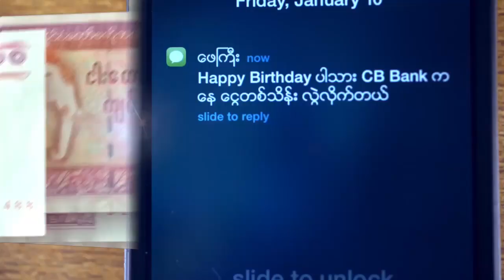စံျပငါးေဈးက အလုပ္သမားေတြ ဘာလို႔ဆႏၵျပတာလဲ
"ဒီတစ္ေန႔ စုေဆာင္းေငြ ၁၆၀ က်ပ္ဟာ ကၽြန္ေတာ္တို႔ရဲ႕ ပုခုံးနဲ႔ ရင္းထားရတာပါ။ ဒါေတြကို သူတို႔က အလြဲသုံးစားလုပ္ေနတယ္။ ကၽြန္ေတာ္တို႔ရင္ထဲက ခံစားေနရတဲ့ အသံေတြ ျပည္သူေတြအားလုံးကို သိေစခ်င္တယ္"